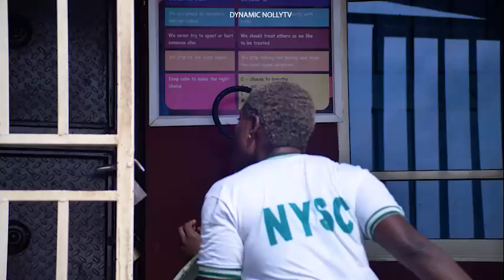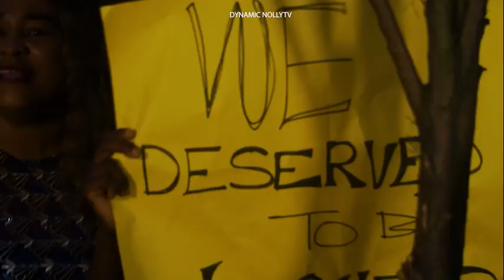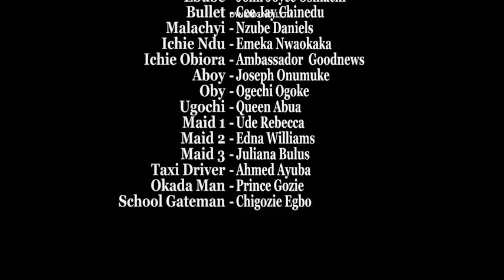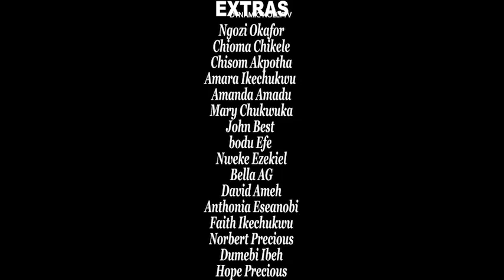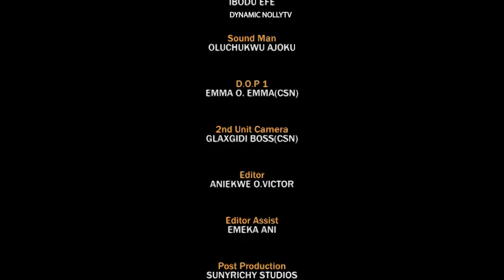THE POOR ORPHAN THAT WENT FOR SERVICE FINALLY FOUND LOVE(2023 New Hit Movie) Latest Nigerian Movies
Watch Best Of Nigerian Nollywood Movies ,Watch Best of Nigerian actress,Best Of Nigerian Actors, Best Of Mercy Johnson, Best Of Cha cha Eke Fani, best of Ken Erics, Yul Edochie, Destiny Etiko in Nollywood movies, action, Romance, Drama, epic, Only on youtube Best Of Nollywood Channel, see clips, trailer's and exclusives on Nollywood Movies. This Youtube channel brings you the best on Nigerian movies free, Hot, watch movies online here on this channel